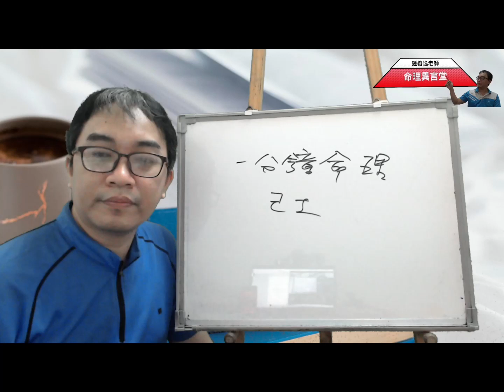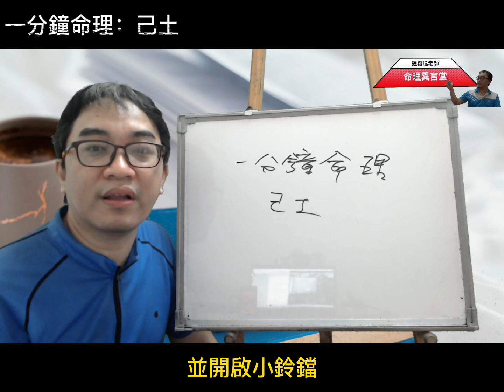一分鐘命理：己土(可开字幕，简体)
己土：
己土為什麼是情緒的泉源？
服務項目(先預約)
3.八字批命(流年)3600、取名3600、勘宅12000、姓名鑒定500
4.Line：s12860990、微信：s12860990
7.服務地點：高雄市大社區萬金路82-7號(楠梓火車站前的旗楠路一路直走便可看見萬金路)